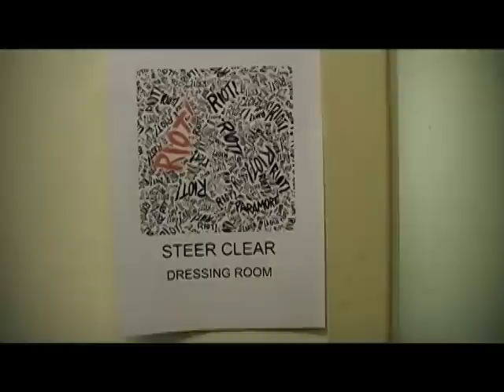Steer Clear - Paramore Support Footage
Brief clips of Steer Clear supporting Paramore in the RDS, Dublin - 02/JUNE/08